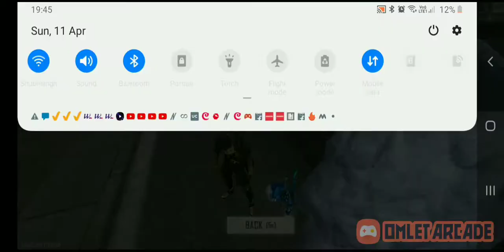OP Clash Squad Match With Headshots// Must Watch //